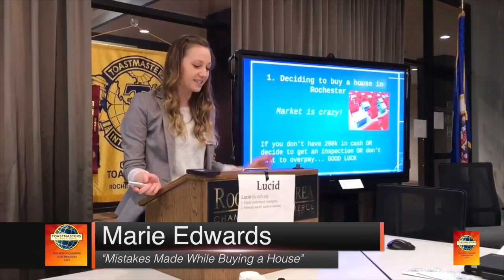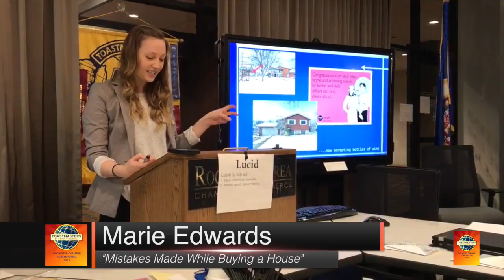Humor Master - "Mistakes Made While Buying a House"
Rochester Chamber Toastmaster Marie Edwards plays Humor Master and talks about the "Mistakes Made While Buying a House" in Rochester.

Please be our guest on any Thursday morning of your choice. No need to call or email ahead of time. We meet Thursday mornings, 7- 8 am, in the Chamber of Commerce conference room, street level, Holiday Inn Downtown, Rochester, MN.